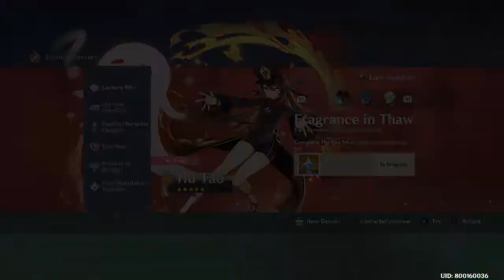[PS4: Genshin Impact] Events: Test Run - Fragrance in Thaw -- Hu Tao Trial Stage Challenge